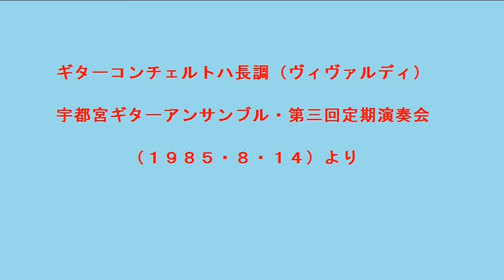ギターコンチェルトハ長調（ヴィヴァルディ）